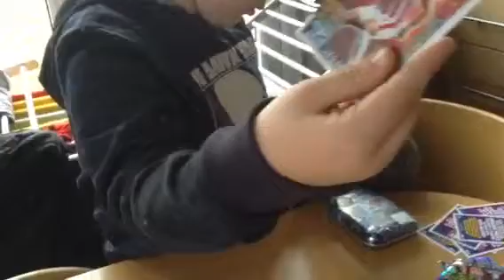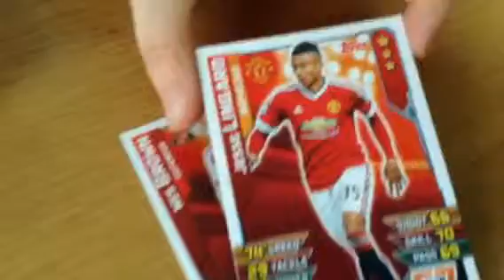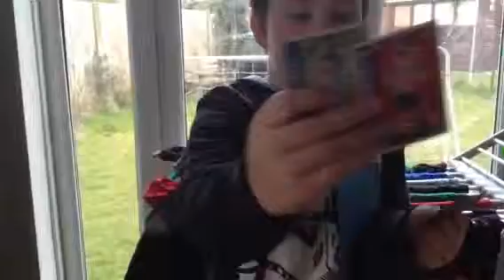Match attax extra tin unboxing